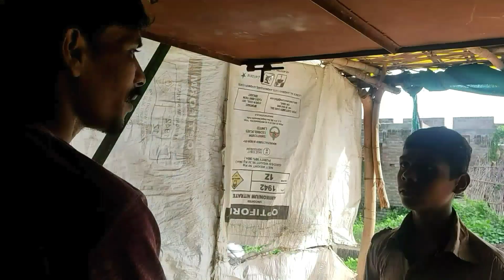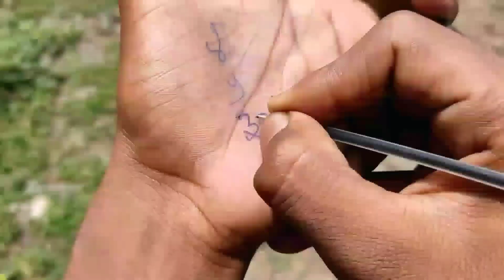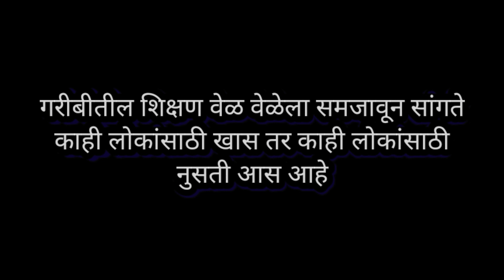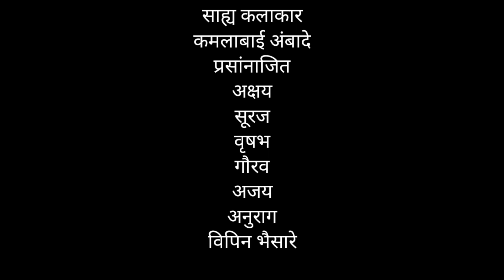आस । Aas Marathi short film । 2022 । Sweet Garlic Studio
आस short film : shreyash jambhulkar

story and direction : shreyash jambhulkar

cinematographer : Aditya and shreyash

editor : Shyam and shreyash

lyricist : Hiraman Ambade

production : SWEET GARLIC STUDIO

Actor :

Samyak Waghmare

Kamala ba Ambade

prassanjit Ambade

Akshay tembhurne

Aditya Ambade

Suraj sahare

vrushabha tembhurne

Hiraman Ambade

Ajay bodile

Gaurav bodile

Shyam mehkar

Anurag bodile

Vipin bhisare

Are you Filmmaker?